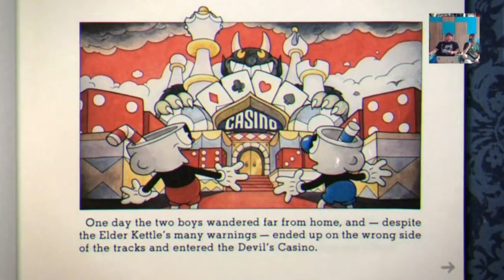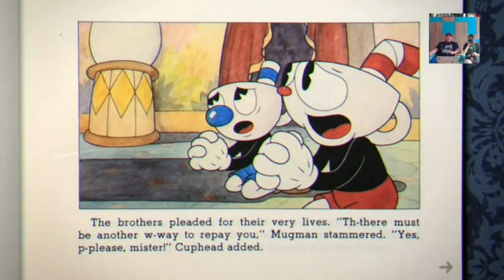Katicák VS Norbi Idegei! Geek Life Stream Pillanatok #4 (by Isaack)